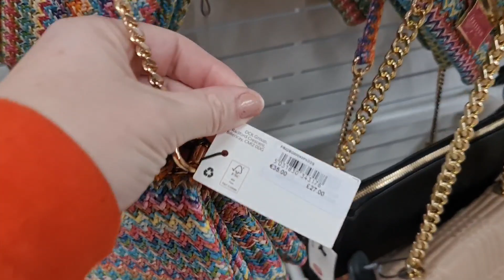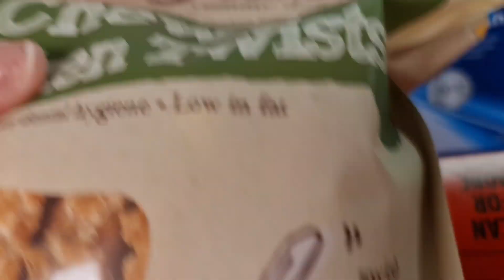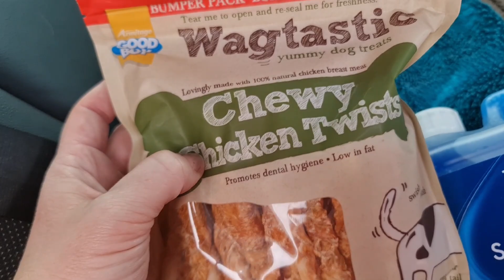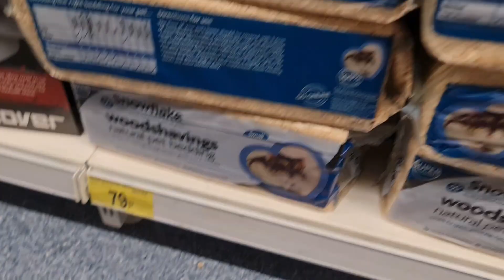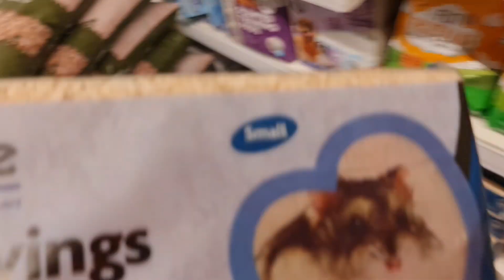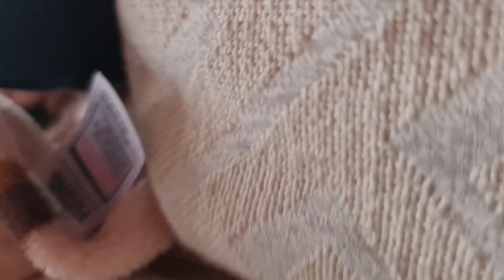He was so sick 😫 😢 Tesco New In Autumn Knitwear plus B&M mooch & pet shop. Vax Spotwash!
Up all night with a poorly boy.

Tesco autumn clothing & knitwear
plus B&M mooch & pet haul.

Parsonver smart watch!

Reduced price: €28.4

Also go check out for the best workout gym gear.

If anyone wants to support, help out or send something.

Please note we don't ever ask or expect it. people have asked us to put these links.